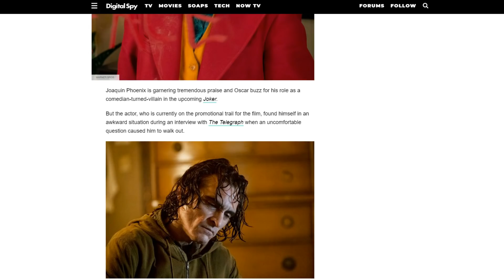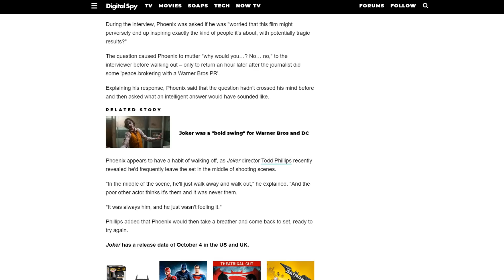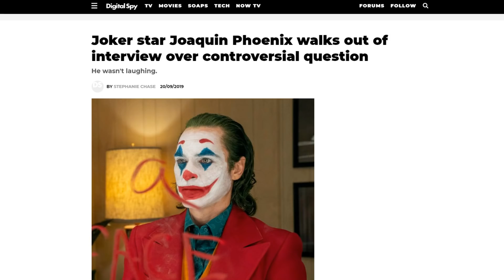Joaquin Phoenix WALKS OUT on Joker Interview | Stupid journalist SHUT DOWN!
The media just won't let things go! In a recent interview, a WOKE journalist asked Joaquin about the movie inspiring people, and he walked out on the clown.